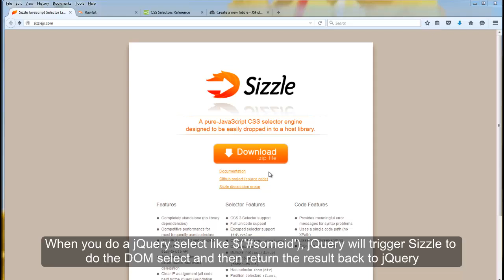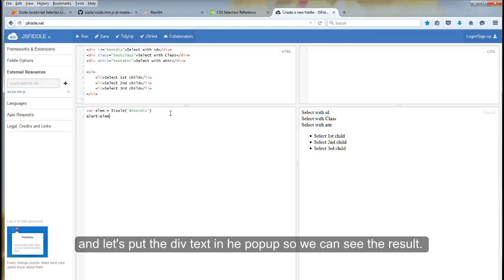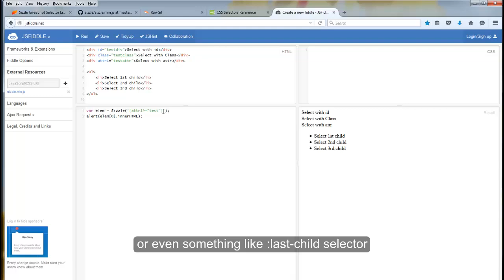jQuery Sizzle - What and how to use Sizzle?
Overview of Sizzle - Javascript selector engine of jQuery. What is the advantages of using Sizzle versus jQuery? Also a quick tutorial and example how to select element using Sizzle Selector.